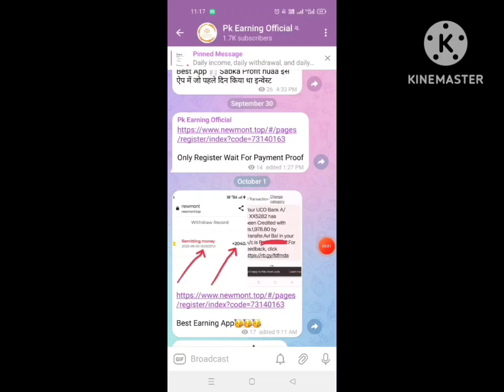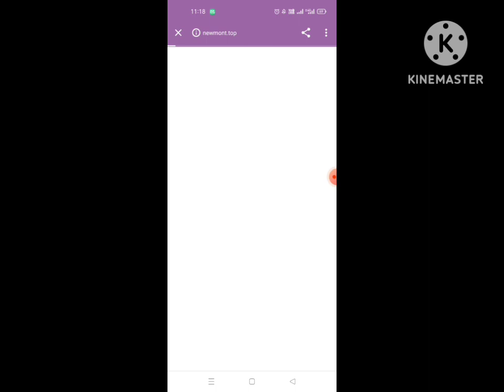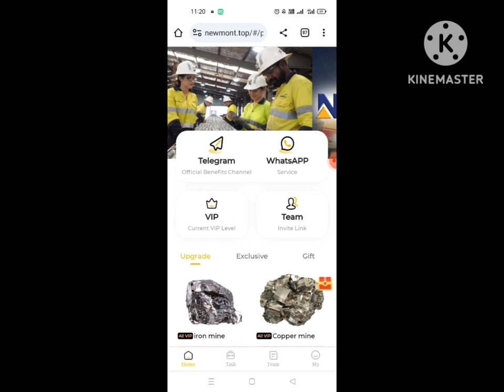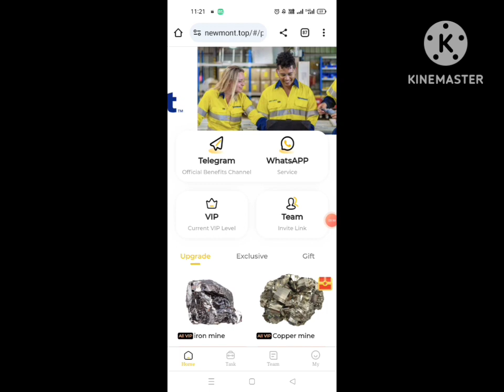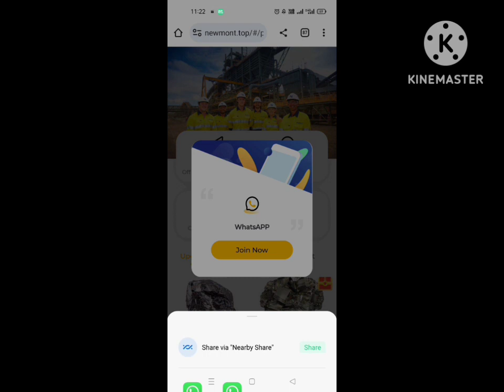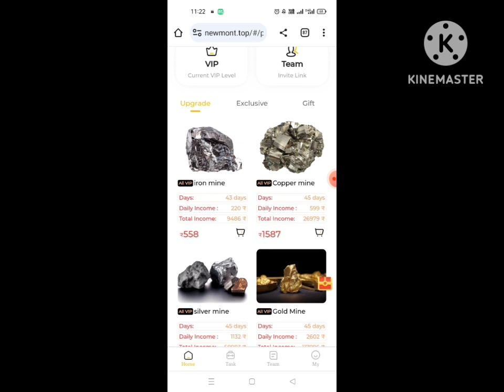New Mont App Se Paise Kamaye || New Online Earning App || Ghar Baithe App se paise kaise kamaye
Newmont  app
Newmont wabsite
Newmont App
Newmont application
Newmont  new app
Newmont new wabsite
Newmont new application
Newmont earning app
Newmont earning wabsite
Newmont earning application
Newmont new earning app
Newmont new earning application
Newmont app payment proof
Newmont new app payment proof
Newmont earning app payment proof
Newmont app live payment proof
Newmont app live withdrawal proof
Newmont app se paise kaise kamaye
Newmont new app se paise kaise kamaye
Newmont app a to z information
Newmont app details
Newmont app full details
Newmont app ki poori jaankari
Newmont app review
Newmont wabsite review
Newmont app full review
Newmont app real or fake
Newmont new app real or fake
Newmont app kab tak chalega
Newmont new app kab tak chalega
Newmont app me invest kare ya nahi
Newmont app how to withdraw money
Newmont app how to add bank account
Newmont app how to change password
Newmont app how to change bank account
Newmont app me recharge kaise kare
Newmont app me plan kaise buy kare
Newmont app me withdraw kaise kare
Newmont app how to earn money
Newmont earning app today
Newmont app withdraw problem solve
Newmont app withdraw problem
new earning app radico
new earning application
Newmont app vip full details
Newmont app me vip kaise le
new earning plan today
online free earning app today
2022 best earning app
2022 best self earning app
best self earning app 2022
real earning app 2022 today
best paytm cash 2022
free paytm cash
earnings apps
without investment free earning app
online paise kaise kamaye
ghar baithe online paisa kaise kamaye